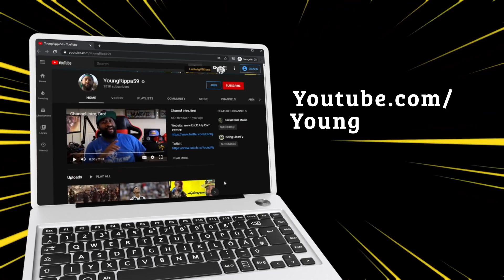Sounds a lot like “Covid-Zero”